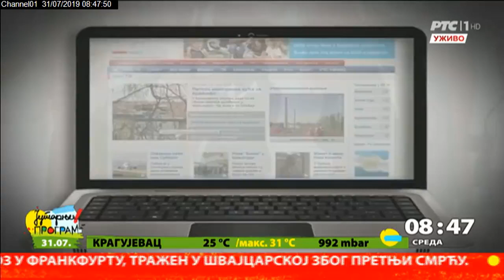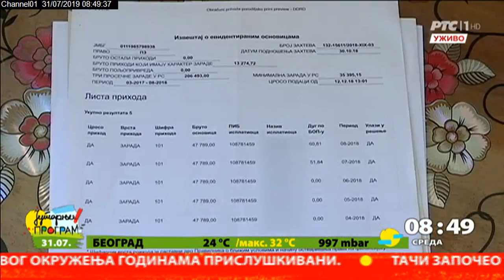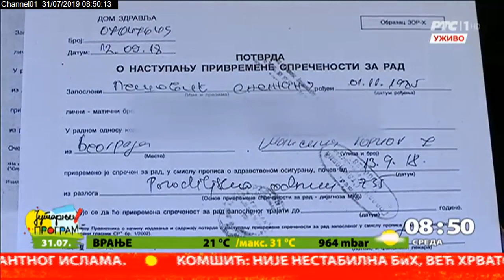Tv pošta - trudnica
Sreda je i vreme je za našu TV poštu. O najrazličitijim problemima izveštavamo već godinama, ali o ovakvom još nismo. Trudnica je od poslodavca primala platu 26.000 dinara, a njemu uplaćivala 30.000 dinara mesečno. I to je tek deo problema.